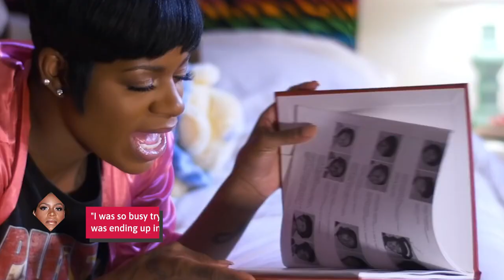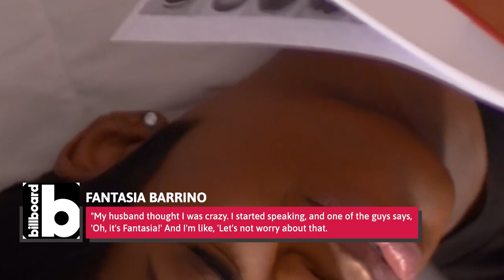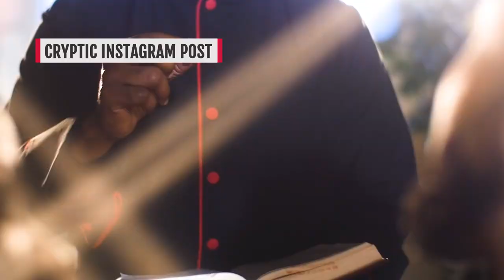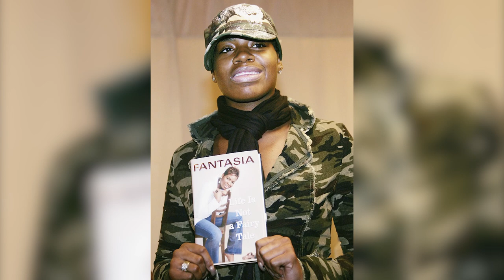The Truth About Fantasia Barrino And Kendall Taylor's Marriage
Fantasia Monique Barrino, better known as just Fantasia, won the third season of American Idol back in 2004 and has stayed in the spotlight ever since, winning Grammys and slaying on Broadway. Her personal life has also attracted quite a bit of attention, since Barrino revealed that she and her husband, businessman Kendall Taylor, waited until marriage to be intimate. Barrino also drew a lot of attention to her marriage when she told The Breakfast Club that women should "submit" to men, and that men should lead households. Curious about this old-fashioned couple? Here's a look inside Fantasia Barrino and Kendall Taylor's marriage.

Kings and Queens | 0:00
Whirlwind romance | 1:25
They got married twice | 2:33
Down for a prenup | 3:13
Celibacy before marriage | 4:04
Married to herself | 5:07
Mentors | 6:15
Another Side of Fantasia | 7:22
Cryptic Instagram post | 8:18
Honored with ink | 9:18
Fantasia got an unexpected hobby | 10:03